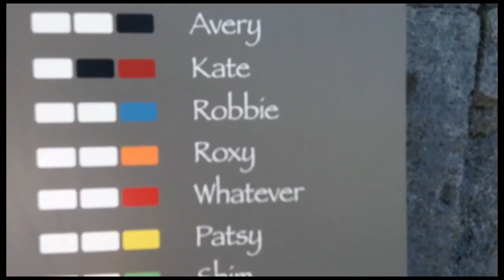Let's Go to the Aquarium of the Pacific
My brother and I go the Aquarium of the Pacific with our Grandmother. It was a great day, until... the Lorikeet Pen.